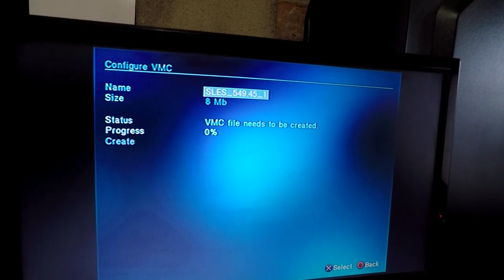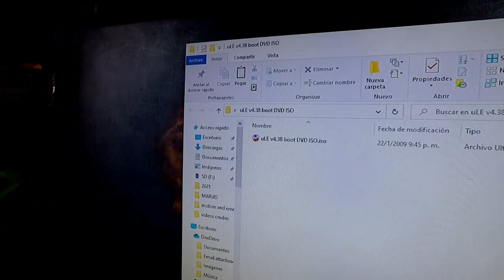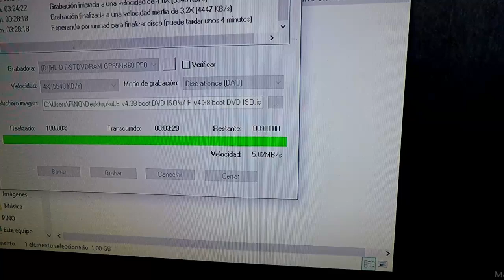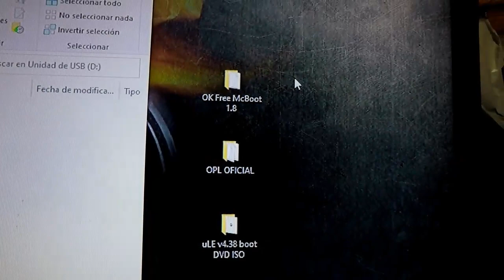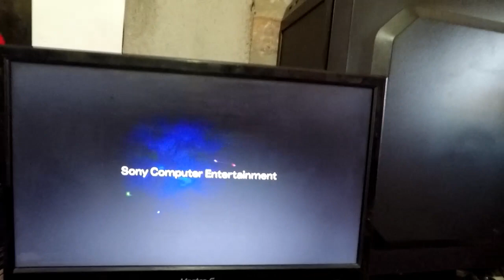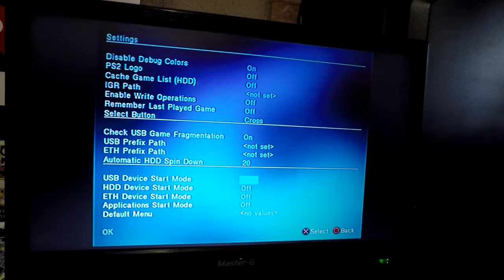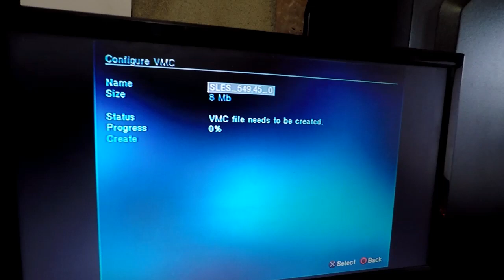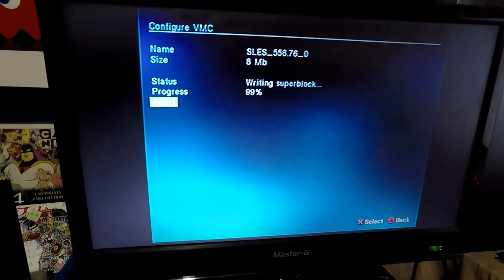PS2 guardar partidas en pendrive y grabar juegos ISO en dvd